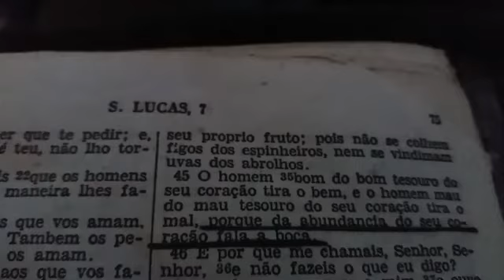São Lucas Cap. 6: 45...